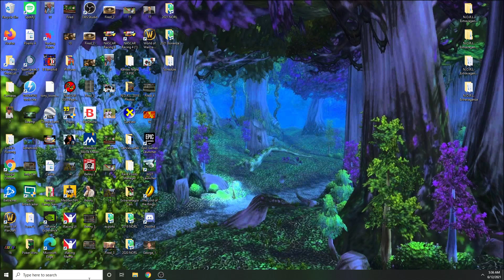Bonanza Series @ Iowa: Race 14